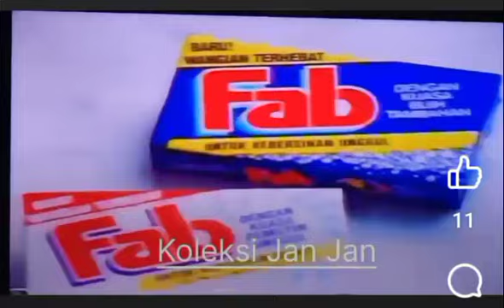Promo Cerekarama Sedarah tajaan FAB 1991